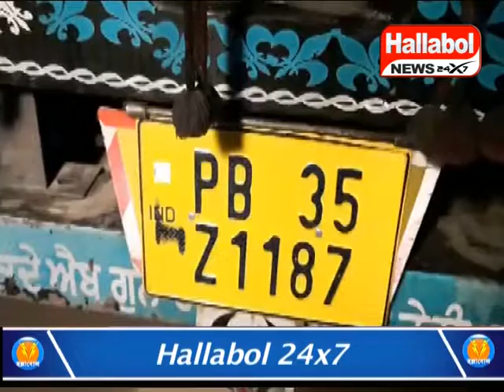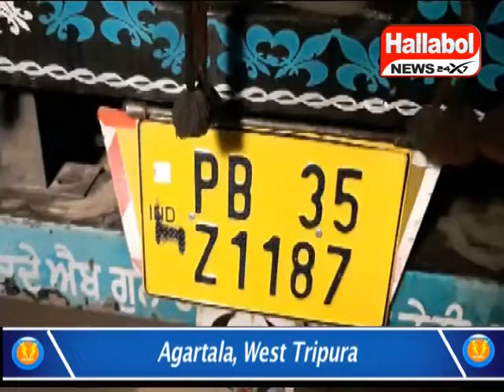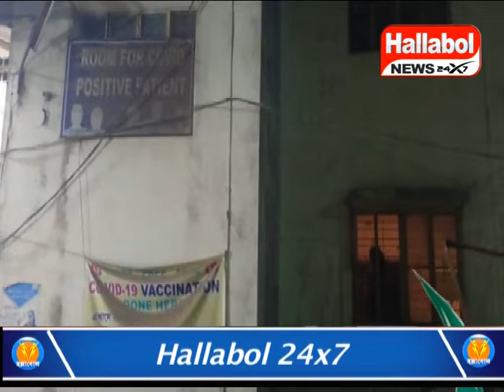Coronano kirijagwi sak bwtharkha khoroksa malkhung chaloknaini logio tongnai.